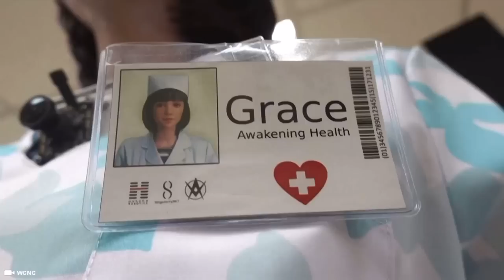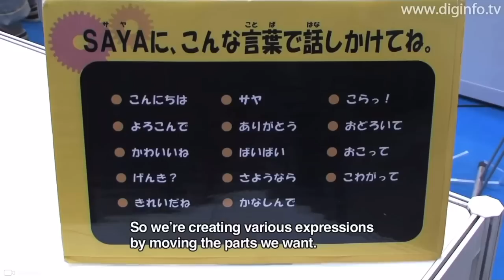Top 10 Most Dangerous Female Humanoid Robots from Japan and China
These are the Top 10 Artificial Intelligent Humanoid FEMALE Robots from Japan and China. Study showed that The World Economic Forum wanted to ban them in 2016

Timecode

0:00 Intro
0:05 World Economic Forum on Robotic and Artificial Intelligence
0:30 Female Robots
1:00 Can Female Humanoid Robots be Banned ?
2:31 Mark 1 Female Robot - Scarlett Johansson
3:49 GRACE Covid 19 Healthcare Robot
5:04 ASUNA Robot Japan
5:35 SAYA Robot Teacher
6:39 Jia Jia Robot China
7:11 Aiko Chihira Robot Japanese
7:55 Erica Robot Japan
8:49 Actroid Robot Actress
9:43 Junko Chihira ROBOT Aqua City Odaiba
10:24 Chleo Robot Detroit Become A Human

Hashtag Keywords